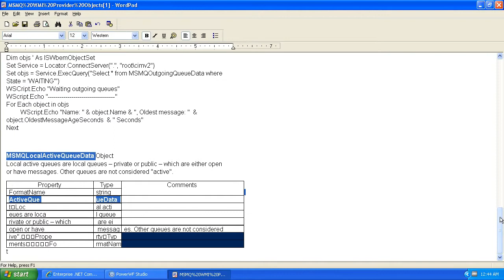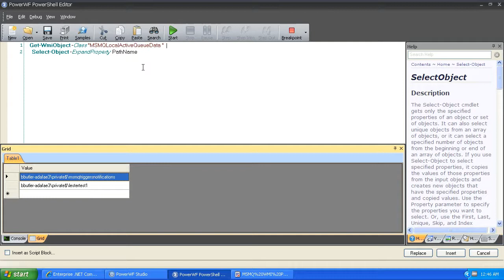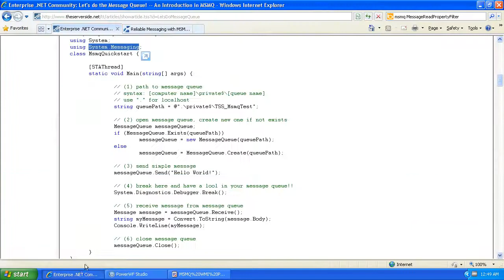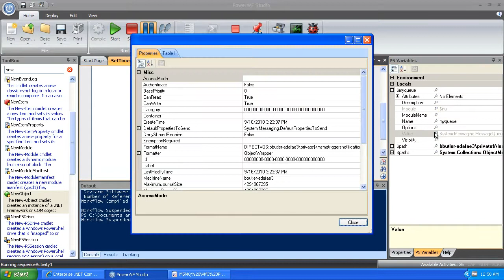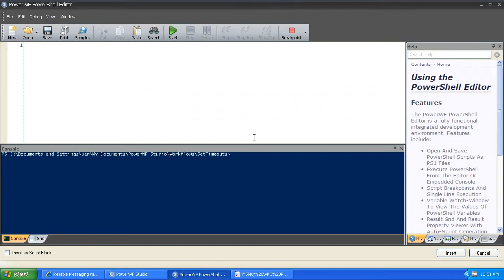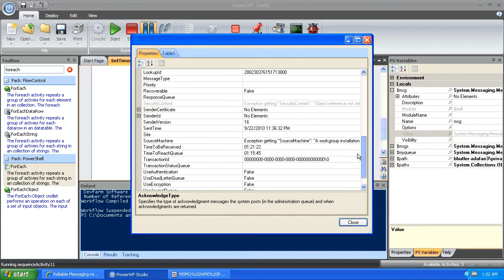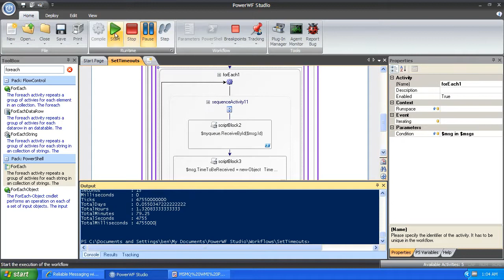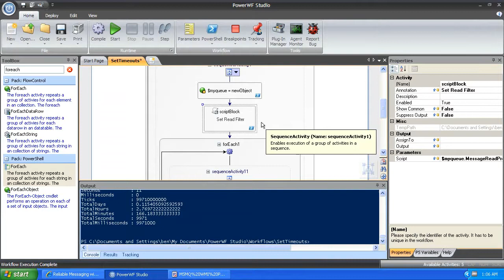PowerWF 2.3.2 - Working with MSMQ; SetTimeouts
Ben walks through the process of creating a workflow that sets the timeouts on all of the messages in every MSMQ message queue on a workgroup machine to a new arbitrary value. To accomplish this both the MSMQ WMI Provider and the System.Messaging .Net class were utilized. The editor/interface is PowerWF. The underlying framework is PowerShell. The canvas is Windows Workflow.